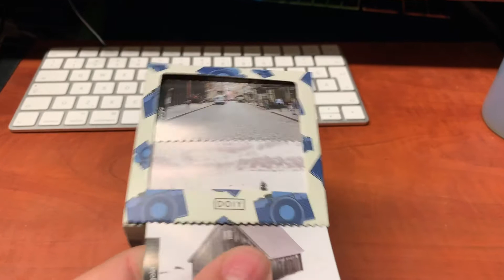Give from your heart (VLOG #0210)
In this episode, I talk about the little concert we gave tonight and how amazingly joyful it was to participate in it.

Short song soundbite: Les vieux mariés from Michel Sardou

notsponsored but @epidemic_sound provides amazing music to listen to on Spotify so you can then go and download them to use in your videos. Go check them out (with a subscription)